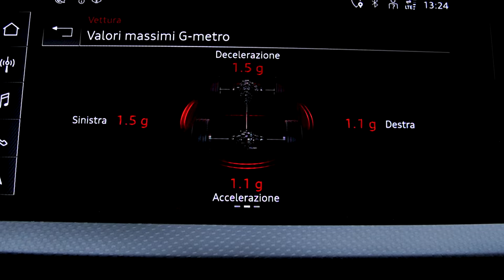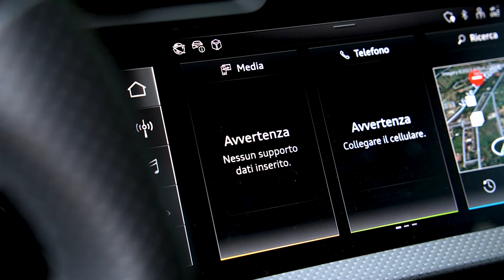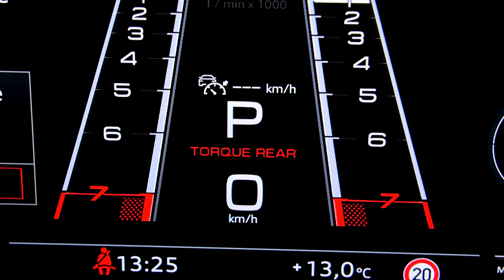Proviamo l'Audi RS3 | alla guida di una VERA e PROPRIA ICONA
👉 Inoltre puoi anche prenotare un test drive! Fissa un appuntamento

Pronti a scoprire una delle vetture più conosciute ed emblematiche del brand Audi? Allora che aspettate, salite a bordo! 😏